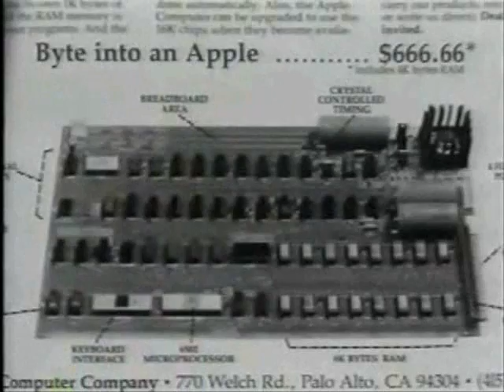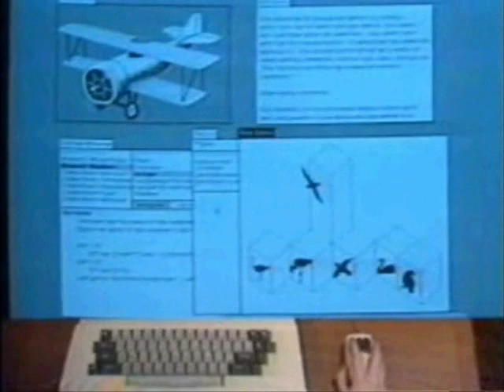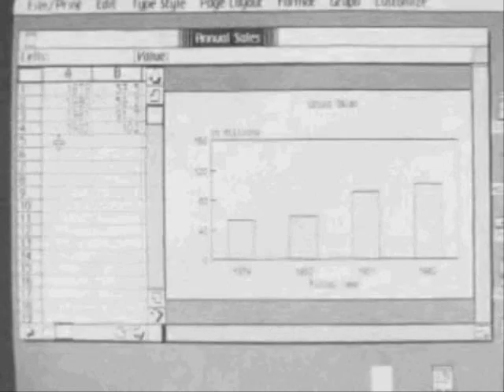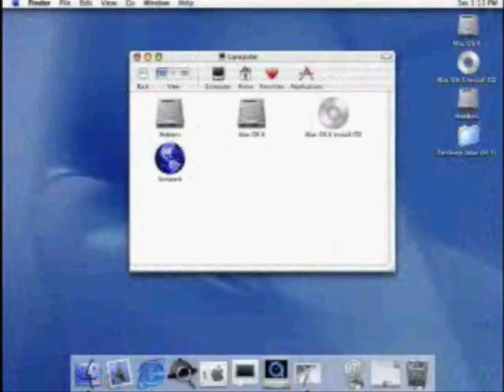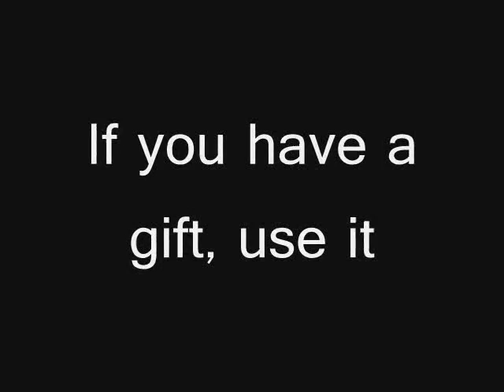The Apple Story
I remade this a little, but the original was made by scottdog1515 it is quite cool, I hope to have more time to play with this one but until then.. see ya